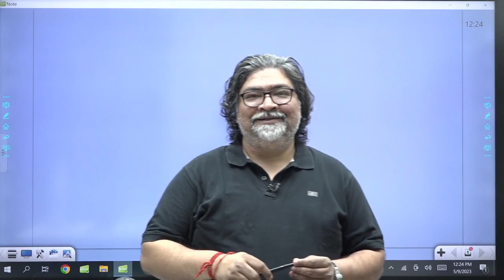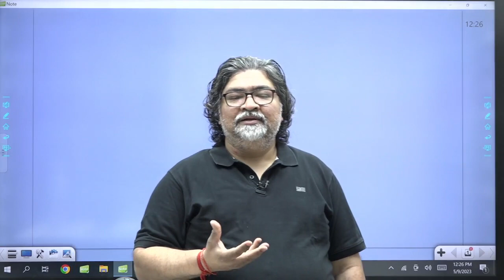🎥📚 Welcome to Neeraj Nachiketa Sir's YouTube Channel! 📚🎥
Your go-to destination for UPSC preparation has just arrived. This channel, spearheaded by Neeraj Nachiketa Sir, offers comprehensive resources in the fields of Science & Technology, Environment & Ecology, and Disaster Management, all tailored to meet the diverse needs of UPSC aspirants.

🔬💻 SCIENCE & TECHNOLOGY 💻🔬
Understand the intricate details of cutting-edge scientific innovations and technological developments, and how they impact our society and world at large. Sir's clear explanations and engaging discussions will make even the most complex concepts easy to understand.

🍃🌍 ENVIRONMENT & ECOLOGY 🌍🍃
Gain a deep understanding of environmental dynamics and ecological issues that affect our planet. Sir's insights will foster a holistic understanding of the world around us, a crucial element for UPSC examination.

🌋🌊 DISASTER MANAGEMENT 🌊🌋
Grasp the key principles of disaster management, learn about the latest strategies in place, and how they tie into administrative roles in real-life scenarios. Sir's expertise in this domain will provide you with a comprehensive view of managing crises and disasters.

Neeraj Nachiketa Sir is a renowned educator, author, environmentalist and technopreneur. He has been teaching, guiding and mentoring civil services aspirants and students in subjects of Environment, Science & Technology, Disaster Management, Geography and Agriculture for more than 20 years. He has authored several books on these subjects.

✅ Expert guidance: Neeraj Nachiketa Sir brings years of experience and a unique teaching style that makes learning enjoyable and effective.
✅ Updated content: Regular updates on relevant topics to keep you ahead in your UPSC preparation.
✅ Comprehensive coverage: From basic concepts to advanced topics, all under one roof.
✅ Interactive: Regular live Q&A sessions, doubt clearing sessions, and interactive discussions to make your learning process smooth and fun.

If you're a UPSC aspirant, this channel is a goldmine for you. Share the channel with your friends and fellow aspirants, because learning is better together. Let's crack UPSC with Neeraj Nachiketa Sir! 💪

Let's make learning fun and effective together. See you in the videos! 🚀